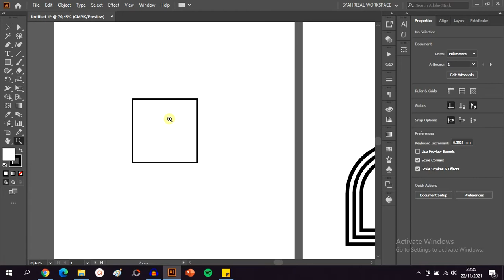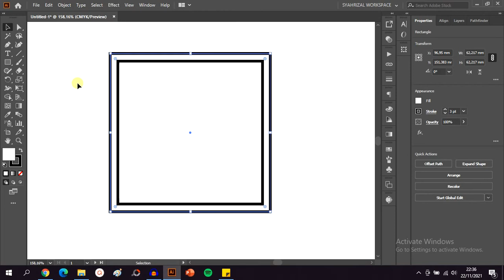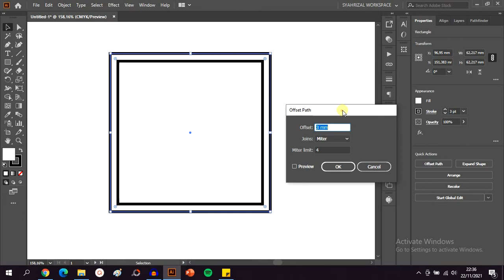Mengenal Fungsi Offset Path Adobe Illustrator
Di video ini, akan dijelaskan Pengenalan Fungsi Offset Path

Offset Path sendiri berfungsi untuk memunculkan garis serupa dengan jarak tertentu hingga menghasilkan pola.
seperti yang bisa kamu lihat pada gambar berikut

caranya, siapkan objek yang akan di offset, seleksi objeknya
masuk ke menu objek - path - offset path
silahkan centang preview untuk melihat perubahan secara langsung
dibagian offset kamu bisa mengatur jarak antar garisnya.
jika kamu memasukkan nilai negatif. misalnya -3 maka garis akan muncul ke arah dalam
sebaliknya jika kamu memasukkan nilai positif. misalnya 3 maka garis akan muncul ke arah luar
jika pada saat kamu mengatur angka garis tidak muncul, kamu bisa mengatur ulang previewnya
dibagian join bisa diatur bentuk pertemuan sudut, bisa lancip, rounded, ataupun bevel
jika sudah, tekan oke

jika ingin menambah lagi garis ofsetnya bisa diulang kembali perintah yang sama seperti tadi
klik objeknya, masuk ke menu objek - path - offset path - disini saya contohkan akan memasukkan jarak yang berbeda
kemudian tekan oke

baik. itulah sedikit penjelasan mengenai Pengenalan Fungsi Offset Path
tetap semangat belajar
silahkan klik like jika kamu menyukai video ini,
koment jika ada pertanyaan ataupun saran
terimakasih